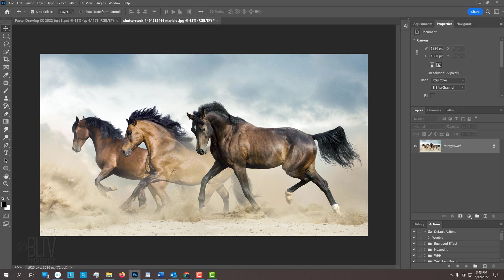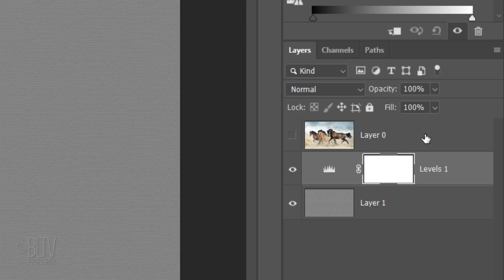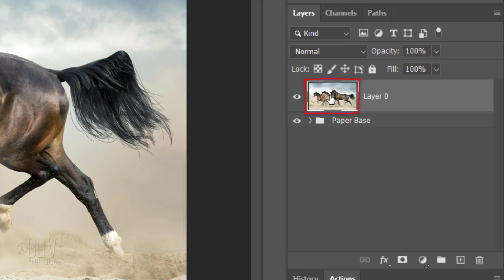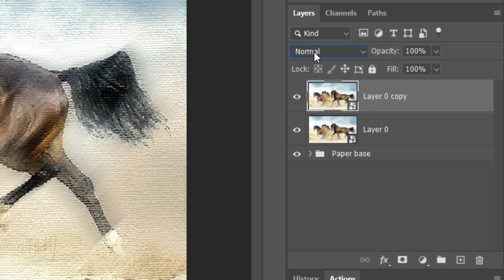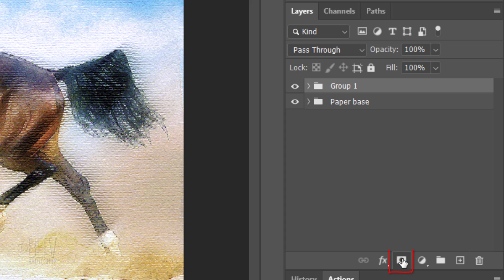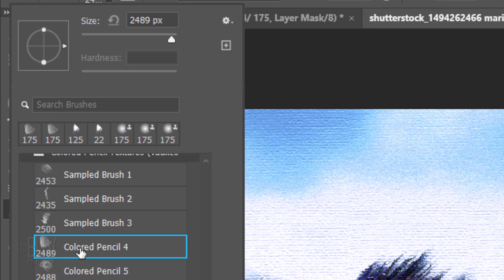Photoshop: Create the Look of WATERCOLOR & PASTEL Mixed Media DRAWINGS from PHOTOS!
Photoshop CC 2022 tutorials how to create the look of watercolor and pastel mixed media drawings from photos.

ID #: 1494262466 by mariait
ID #: 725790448 By Sofia Zhuravetc

BLTV MERCH @ Redbubble:  BLTV.redbubble.com